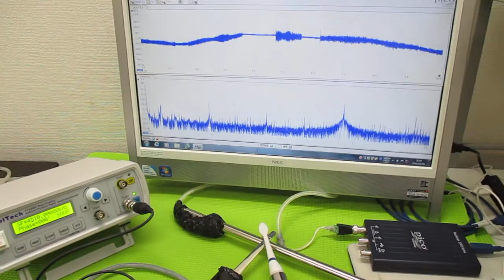超音波制御技術 ultrasonic-labo